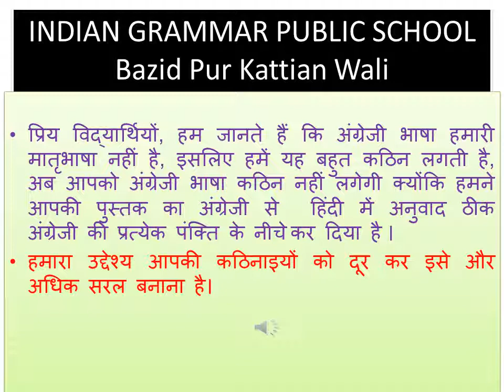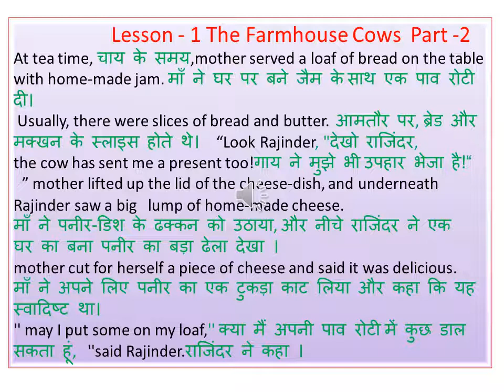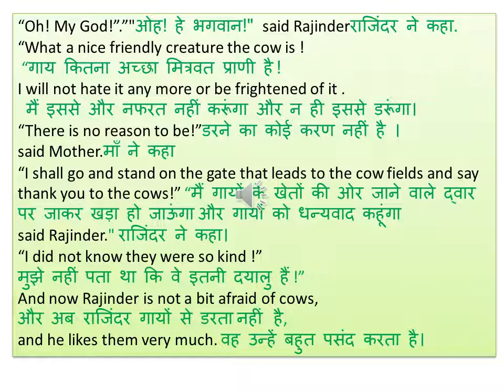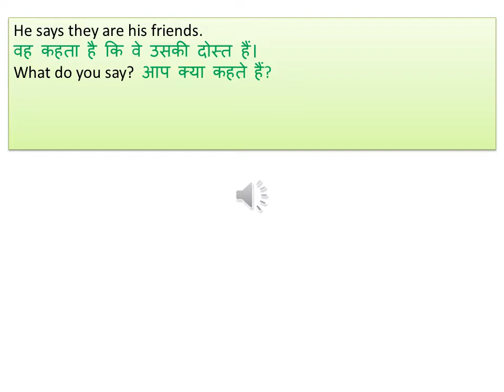English | class 6th chapter / Lesson -1 (The Farmhouse Cows) Part - 2 | translation in Hindi#PSEB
6th class | lesson -1 english PSEB Translated english to Hindi,unit -1 | std -6 English The Farmhouse Cows Part - 2 ',chapter - 1 | class - 6th | english The Farmhouse Cows Part 2 | translated | hindi to english,